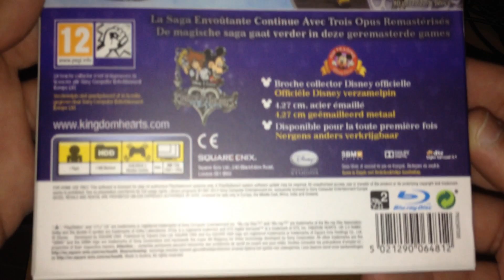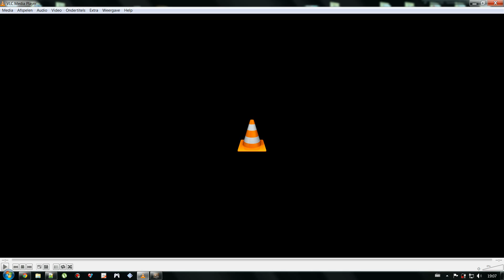Kingdom Hearts HD 2 5 ReMIX Limited Edition Unboxing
( Got it Early (instead of 5 December :)